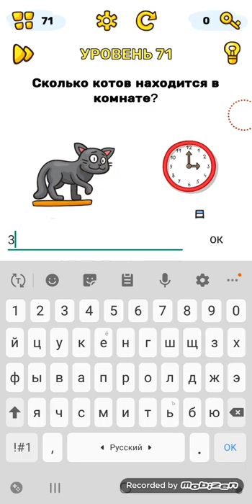Brain Blow IQ Challenge Puzzles Android Walkthrough Level 71-80